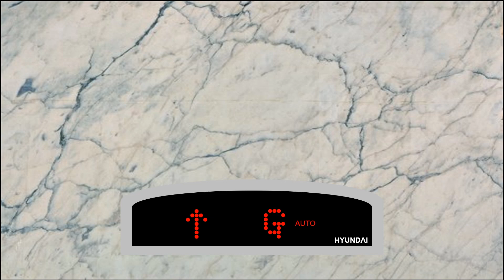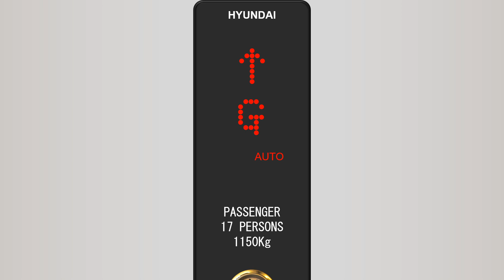A very nice and fast Luxen! | Series 8 - Episode 846